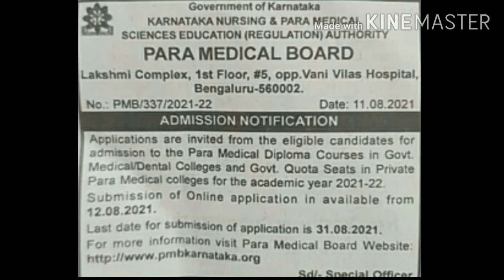paramedical application is released....pmb website.